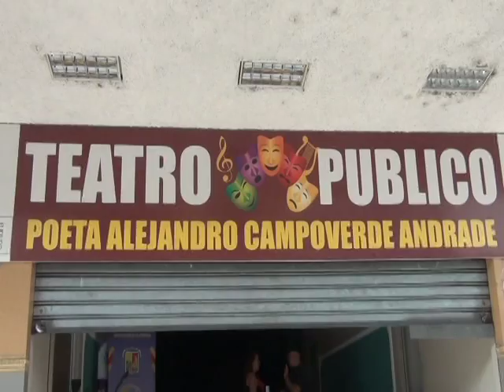CASA DE LA CULTURA DICTARA CURSOS DE MUSICA